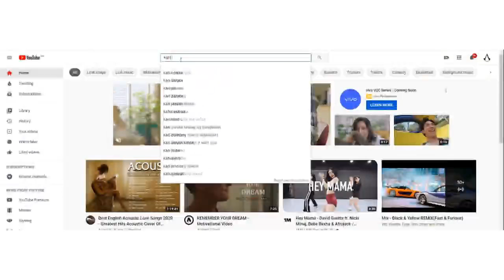Networking Q and A Session with Karl Serrano (11-20-20)